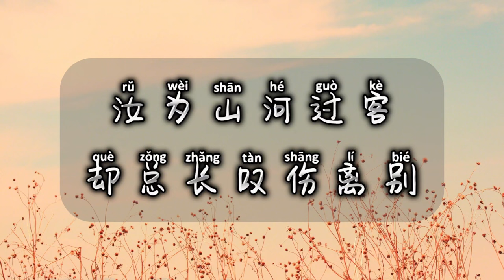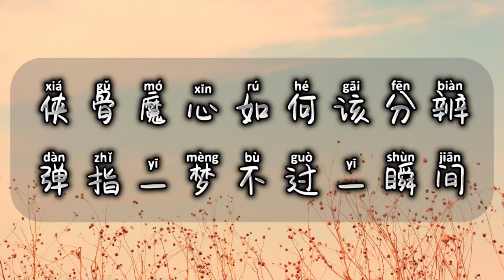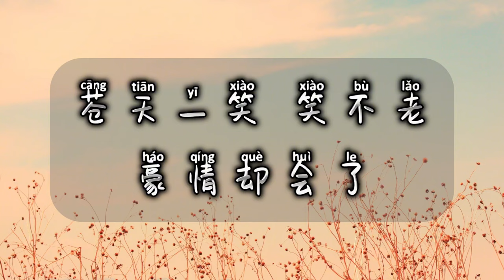一笑江湖 - 科目三 Yi Xiao Jiang Hu - Ke Mu san || Lirik Pinyin DJ Version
Original from:
抖音TikTok神曲 - 科目三 (一笑江湖) [科目三完整版]